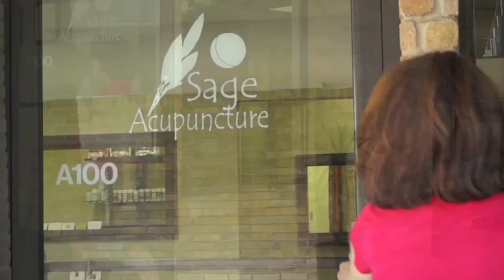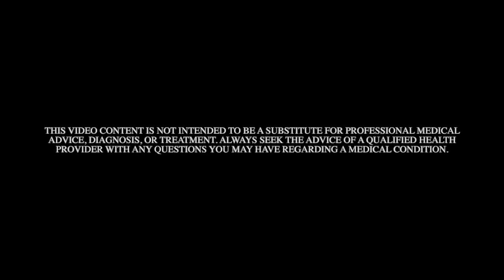Do You Need a Fertility Doula?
Emily Shaw Fertility Coach and Doula discusses her mind-body work and how it helps support fertility.